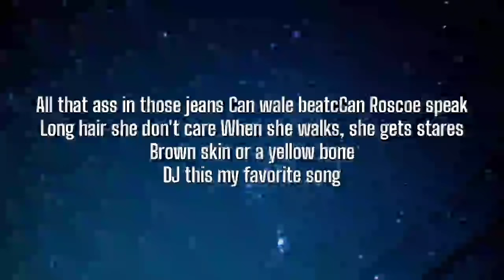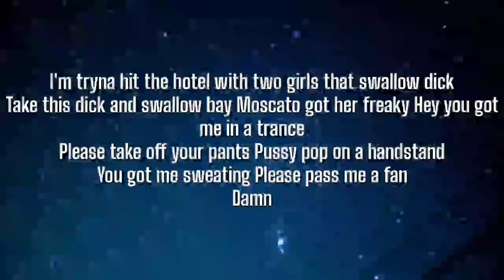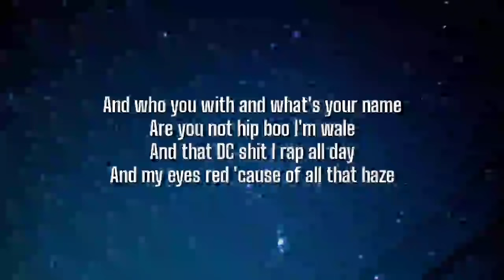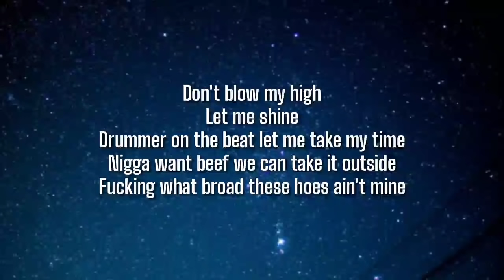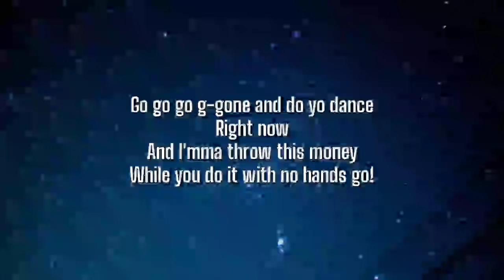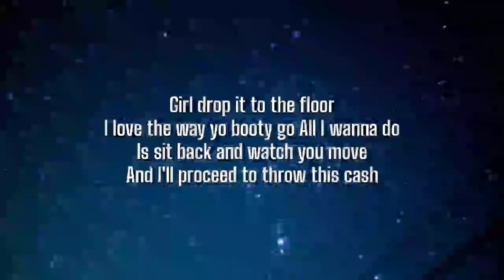Waka Flocka - No Hands (Lyrics) She said Look ma. No hands And no darlin' I don't dance[Tiktok Song]